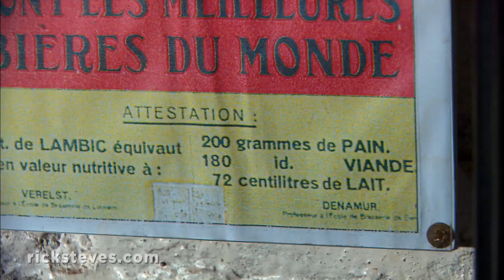Bruges, Belgium: Drinking Beer Belgian Style - Rick Steves’ Europe Travel Guide - Travel Bite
Join Rick for an entertaining and informative tour of a Belgian brewery. Belgium is right up there with Germany, England, and the Czech Republic as one of the great beer countries. And, when it comes to variety, Belgium is number one.